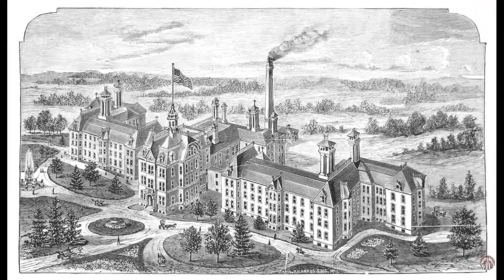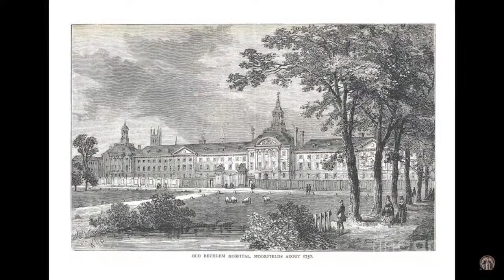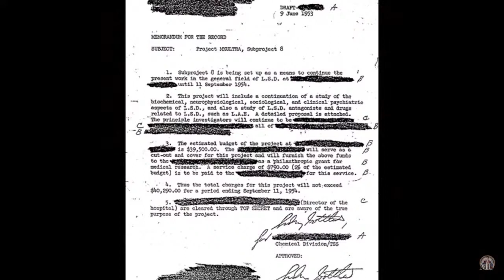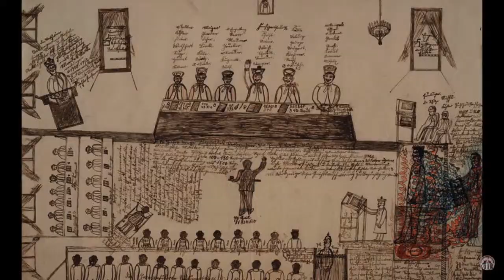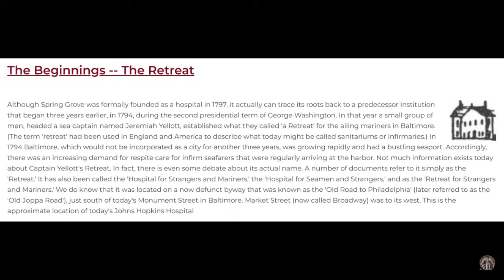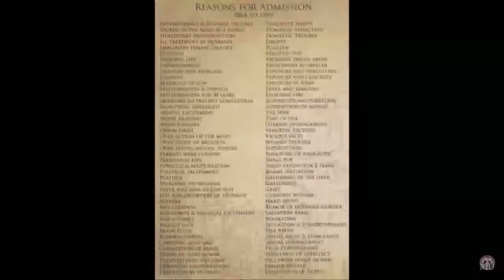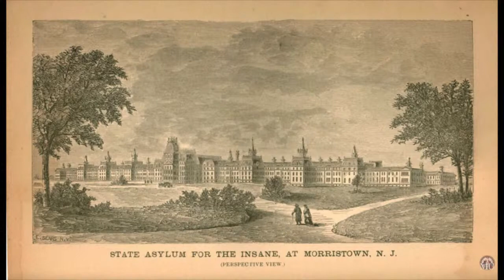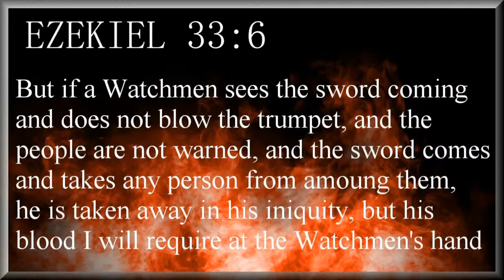TARTARIA HIDDEN HISTORY Part 5 - Asylums, Depopulation and MORE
More in our Tartaria series.